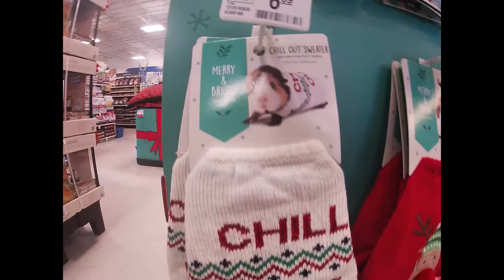Black Friday at Pets Smart. The Christmas Presents are available for your best friends to celebrate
Dog Toys
Cat Toys
Fish Toys
Treats